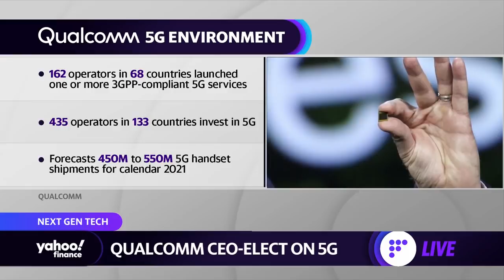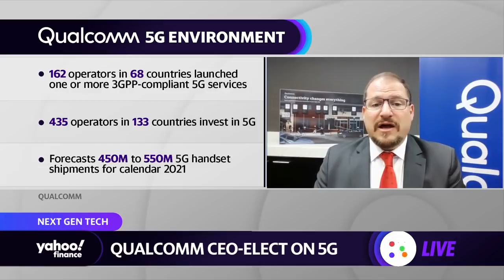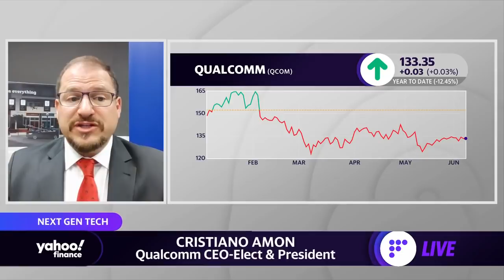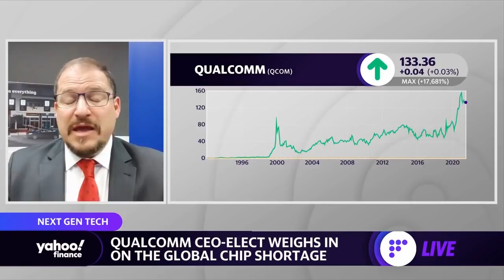Qualcomm CEO-Elect: We're just at the beginning of our 5G innovation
Qualcomm President & CEO-Elect Cristiano Amon joins Yahoo Finance's Julie Hyman to discuss 5G technology, the global chip shortage, and the outlook for semiconductors.